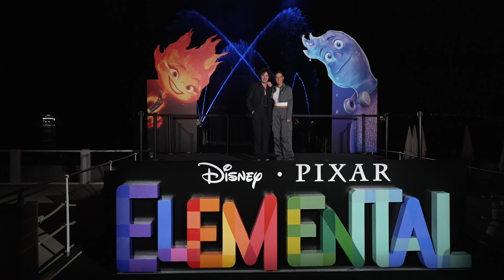Elemental (2023) Cannes Film Festival Photo Call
In a city where fire, water, land, & air residents live together, a fiery young woman & a go-with-the-flow guy will discover something elemental: How much they have in common.

Genres: Animation,Comedy,Family,Fantasy
Director: Peter Sohn
Writers: Kat Likkel,John Hoberg,Brenda Hsueh
Cast: Leah Lewis,Mamoudou Athie,Ronnie del Carmen

Release: 06/16/2023